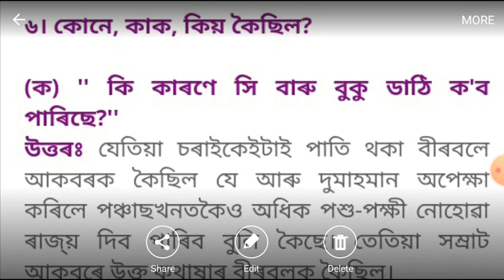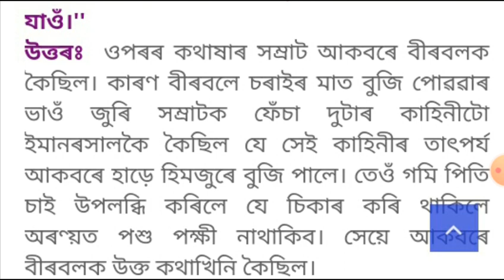বুধিয়ক বীৰবল ৷৷ সম্পূৰ্ণ প্ৰশ্ন উত্তৰ ৷৷ Chapter 2